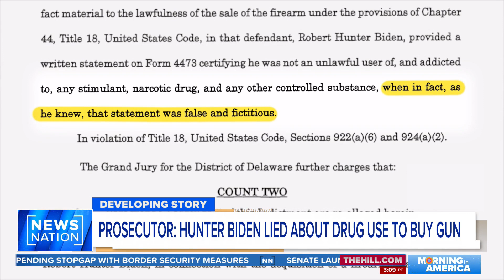Hunter Biden indicted on three gun charges | Morning in America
Hunter Biden was indicted by Delaware prosecutors on three gun-related charges Thursday. The most serious charges carry up to 10 years in prison and up to $250,000 in fines.